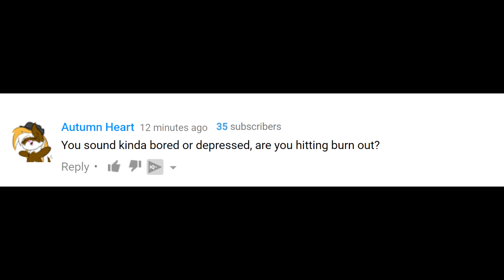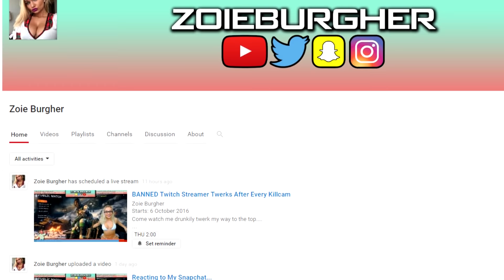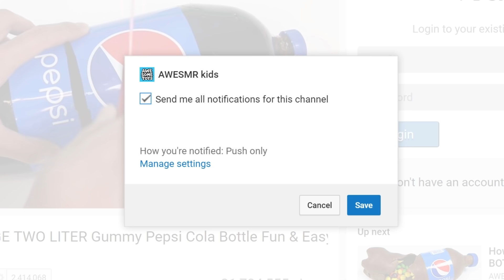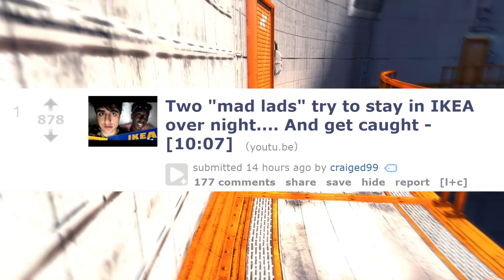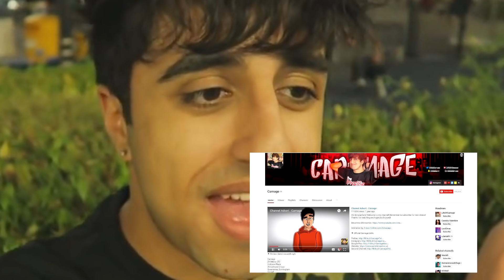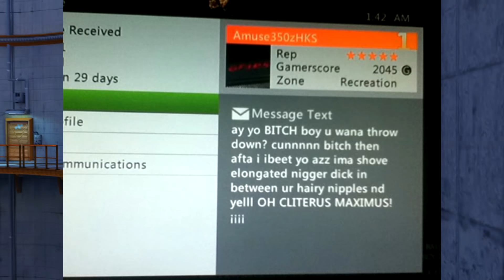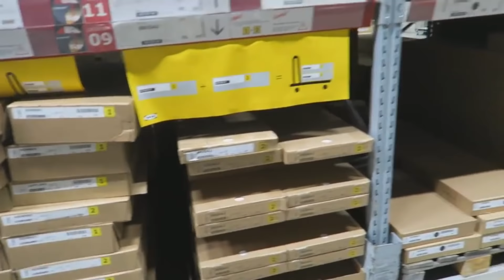The Worst Prank Ever Made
It doesn't hurt, not even a little

SOCIAL

Game �м Mirror's Edge

Intro / outro music �м Whitewoods - Beachwalk